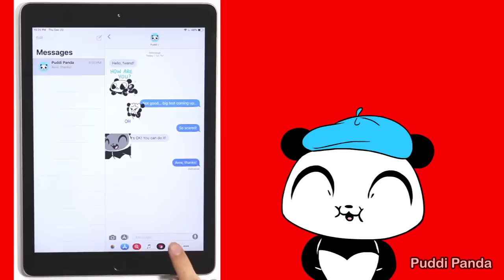Can You FIND Puddi in 3 Seconds or LESS? | Puddi Panda